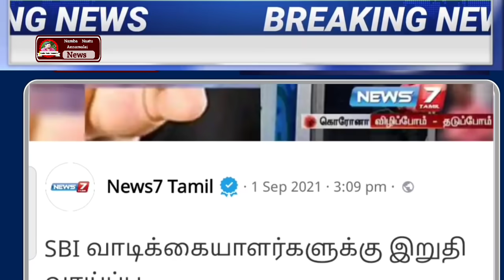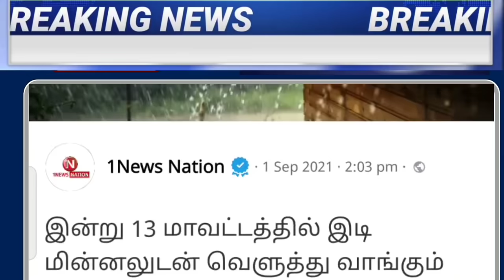காலை 6 மணி முக்கிய செய்திகள் | School Reopen Date | Tamilnadu | Headline News | Tn Lockdown